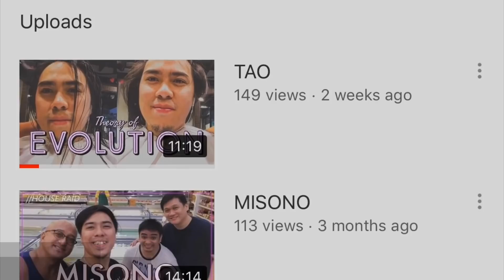NA FLUSHING NA KAYA NAGBALIKAN!